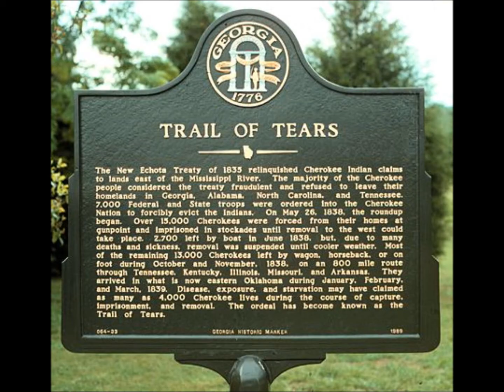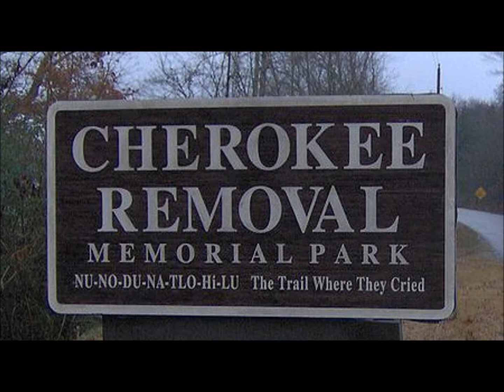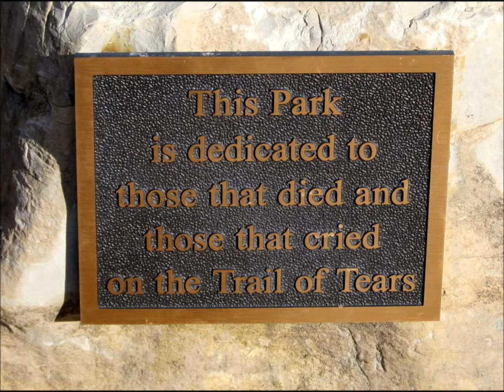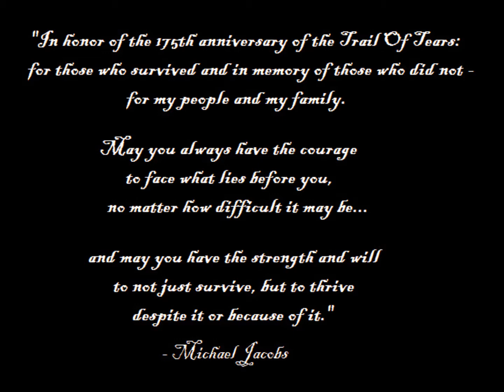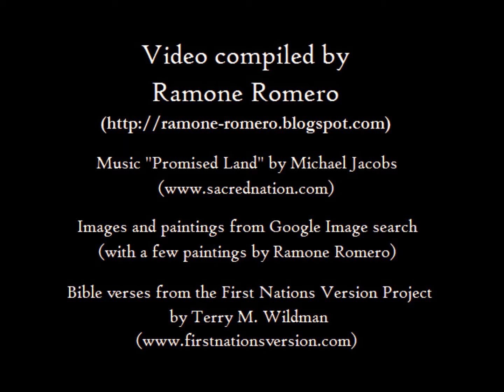"Promised Land" by Michael Jacobs (Trail Of Tears 175th Anniversary)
A compilation of images on the 175th anniversary of the Cherokee Trail Of Tears, set to the beautiful song "Promised Land" by Cherokee singer/songwriter Michael Jacobs.

Images and art taken from Google Image search...
(I hope I didn't step on any copyrighted toes...)

Some cartoony artwork by Ramone Romero (that's me)...

Bible verses (where noted) are taken from the First Nations Version Project by Terry M. Wildman